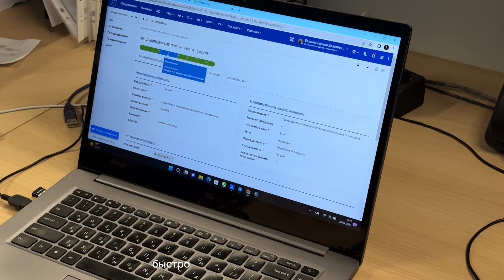Разоблачаем мифы о переходе на электронный документооборот